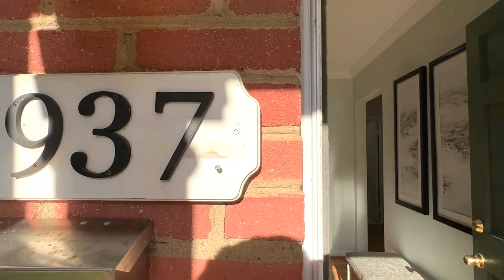2937 Lawrence Dr, Falls Church, VA | MLS#VAFX2093260 - Callcathy.com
Welcome to this beautiful, expanded 5 bedroom, 4 bath Cape Cod in a prime location minutes to Mosaic District and Metro! Open and bright floor plan with newly refinished hardwood flooring, recessed lighting and crown molding. Renovated gourmet kitchen with quartz countertops, tile backsplash, updated white cabinetry and dining area with chandelier. Breakfast nook with counter seating and built-ins. Sun filled living room with wood-burning fireplace. Main level features 2 bedrooms and a full bath. Upstairs addition was completed in 2010 and features 2 additional bedrooms including a primary bedroom and 2 updated baths with dual sink vanity, updated fixtures and modern lighting. Finished lower level with large rec room, a full bath and walk-up stairs. Upper level laundry with new washer and dryer (2020). Parking is a breeze with deep driveway and abundant street parking. HVAC 2010. Roof 2010. Water Heater 2010. Easy access to Arlington, City of Falls Church, Alexandria, Washington DC and Inova Fairfax campus. Perfect location inside the beltway approx. 2 mile to shopping and dining at vibrant Mosaic District, Dunn Loring Metro, about 5 miles to Tysons Corner. Commuter's dream – near major commuter routes: I-495, I-66, I-395, Rt. 50 and Rt. 29. Close to multiple parks and activities – Pine Spring Park, Jefferson District Park and Golf Course, Tyler Park, Providence Rec Center and local farmer’s markets. Don’t miss your chance to own this amazing home in a fantastic location!